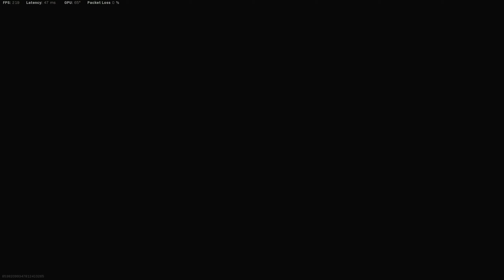Call of Duty Modern Warfare: Ground War Gameplay Multiplayer (No Commentary rYu)